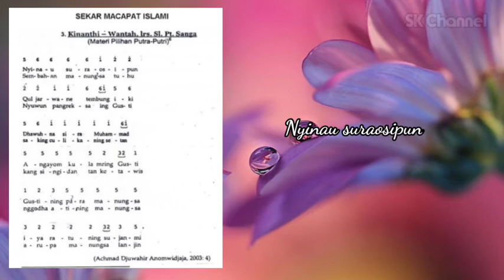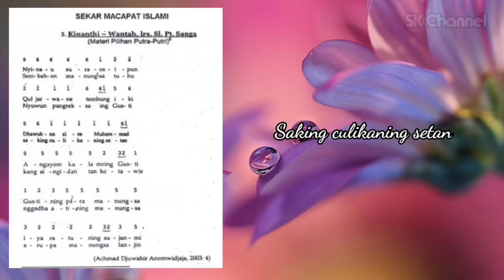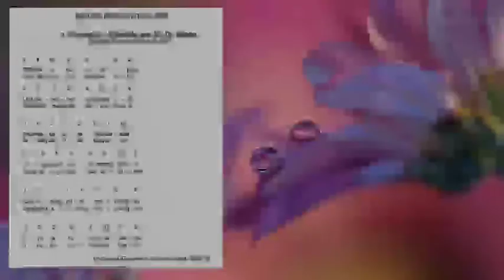🔴 MACAPAT ISLAMI - KINANTHI WANTAH SLENDRO PATHET SANGA - LAGU PILIHAN - MAPSI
Macapat Islami MAPSI
Kinanthi Wantah Laras Slendro Pathet Sanga
Lagu Pilihan.

Vokal : SK